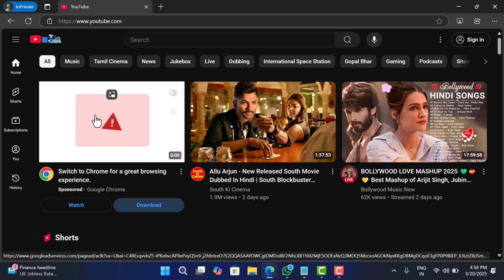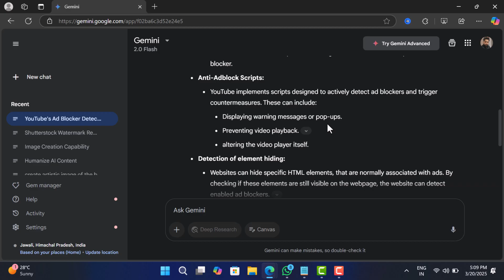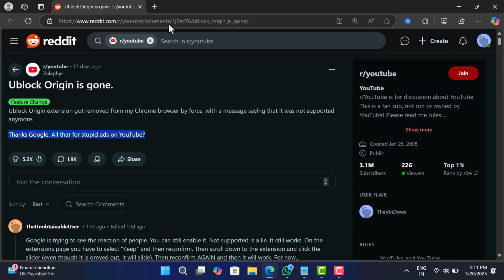YouTube “Ad blocker violate youtube terms of service” pop-up (Unable to Watch Videos)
YouTube is cracking down harder than ever on ad blockers! Many users are now seeing a warning message stating that "Ad blockers violate YouTube’s Terms of Service," blocking video playback unless ads are allowed or YouTube Premium is used. In this video, we break down what’s happening, how YouTube detects ad blockers, and what this means for users.

RECOMMENDED DOWNLOADS